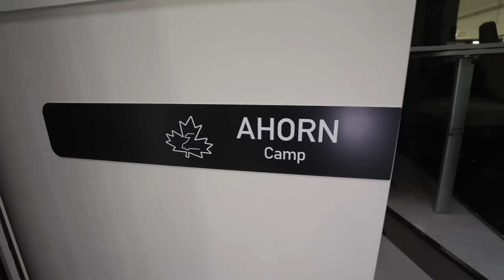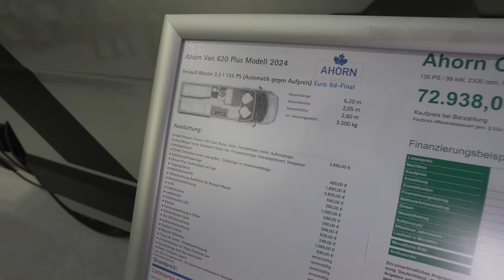Wohnmobil Preise stürzen ins Bodenlose! Ahorn Van 620 Plus 2024. Mehr braucht niemand.(Werbung)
0:00 Vorstellung Wohnmobil Ahorn Van 620 Plus 2024
1:00 Kofferraum
6:00 Rundgang Wohnmobil außen
8:10 Cockpit
10:05 Innenausstattung
13:40 Bad
15:47 Küche
18:10 Dachzelt